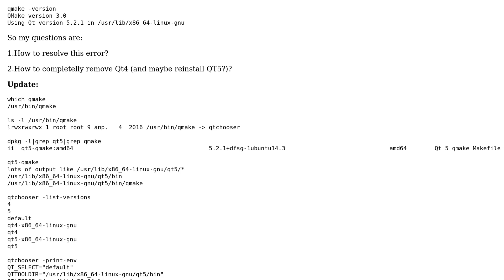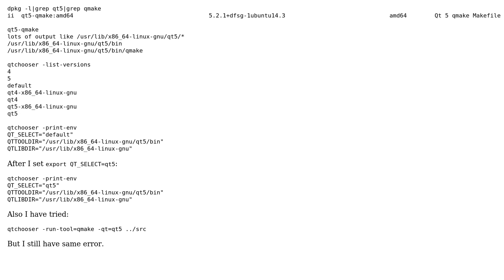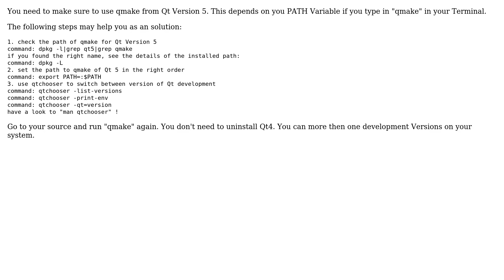Ubuntu: Project ERROR: Unknown module(s) in QT: positioning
With thanks & praise to God, and with thanks to the many people who have made this project possible! | Content (except music & images) licensed under cc by-sa 3.0 | Music | Images & others | With thanks to user mrgloom user 0x0C4 and the Stack Exchange Network Trademarks are property of their respective owners. You are responsible for your own actions.